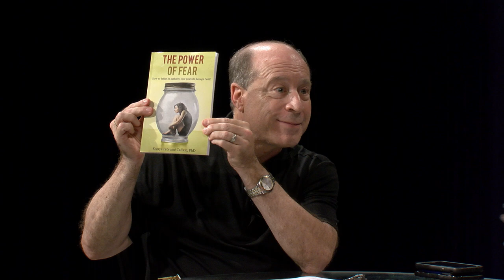Greater Brockton - 454 Soraya Presume